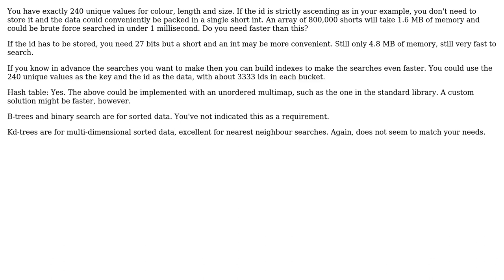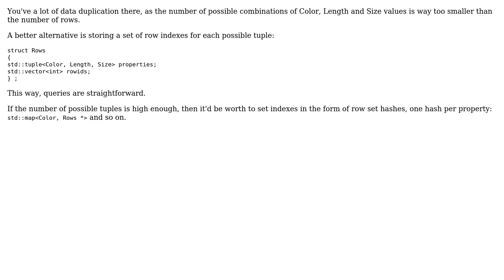Software Engineering: Data retrieval and indexing (2 Solutions!!)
Software Engineering: Data retrieval and indexing

With thanks & praise to God, and with thanks to the many people who have made this project possible! | Content (except music & images) licensed under CC BY-SA | Music | Images & others | With thanks to user user1583647 user rucamzu user david.pfx and the Stack Exchange Network Trademarks are property of their respective owners. You are responsible for your own actions.